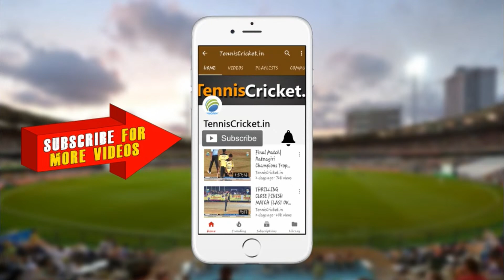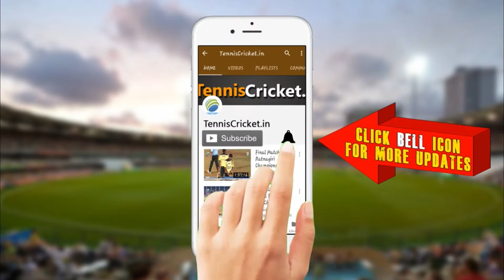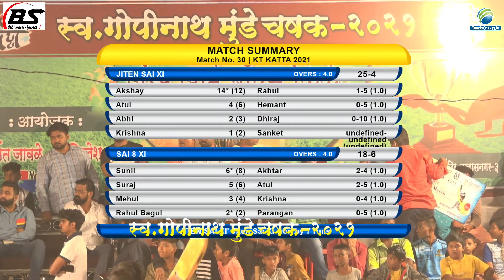Jiten Sai Xi vs Sai 8 Xi Match | KT Katta || L.Gopinath Munde Chashak 2021